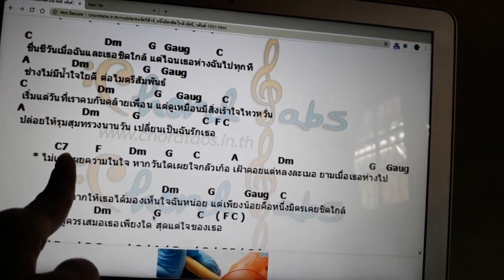เล่นง่ายๆภายใน 10 นาที | สอนเล่นคาลิมบาเพลง หนึ่งมิตรชิดใกล้ ง่ายๆไม่ต้องแกะโน้ต (เล่นตามคอร์ด)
สอนเล่นคาลิมบาเพลง หนึ่งมิตรชิดใกล้ ง่ายๆไม่ต้องแกะโน้ต (เล่นตามคอร์ด)